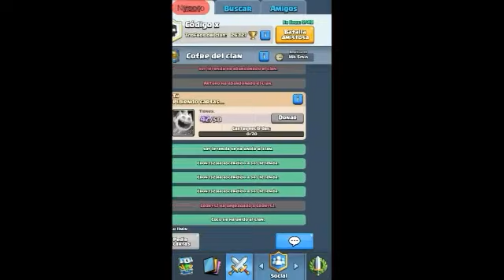!!!!!EL NOVATO NUNCA MUERE!!!!!/Clash Royale/cap 1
Hola mis amigos legendarios espero que les haya gustado el video
los invito a apoyarlo si quieren mas videos de Clash Royale.